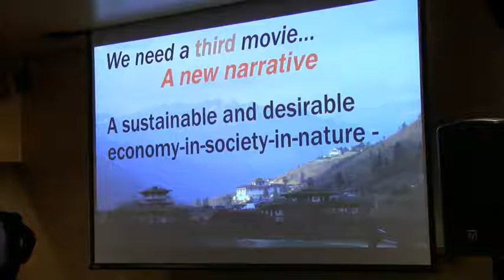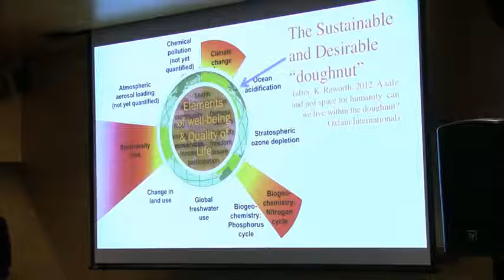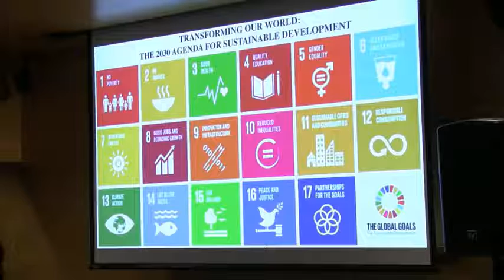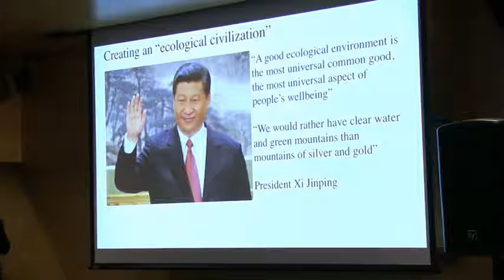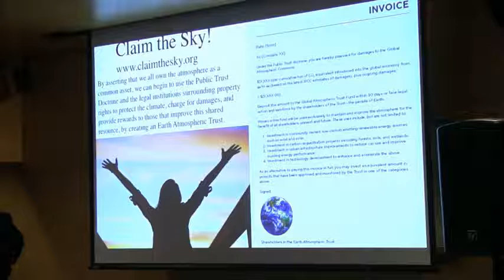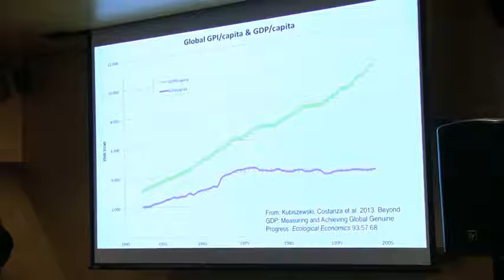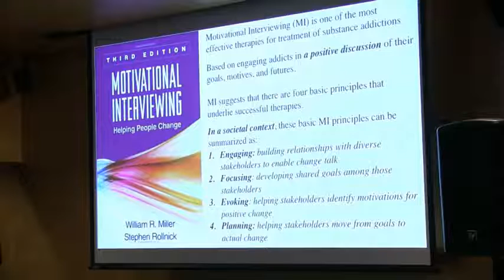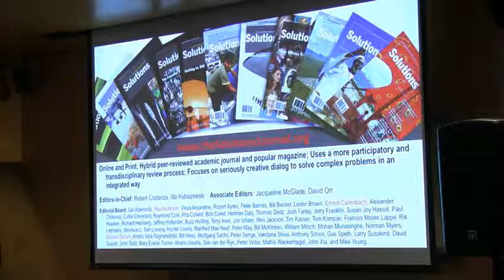Session 1 – Green Capitalism Oxymoron or Possibility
Presentation at: After Fossil Fuels: The Next Economy Conference
Oberlin College, October 6-8, 2016